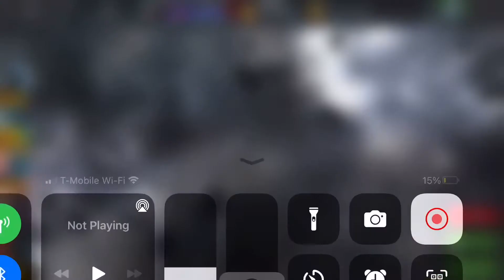Guardian 3* r4 MCOC over 100 charges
Guardian is by far one of the best champs in the game due to his Tank Defense. If you play him right you can take out quests with only 1 champion.